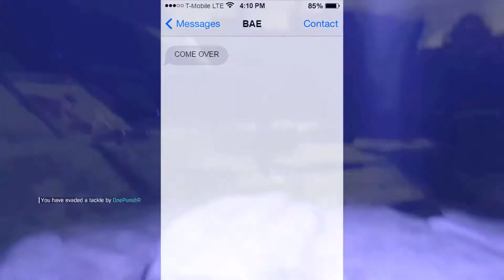Chronicles of LSTAR #2 vs "xbox player"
Can anyone confirm this is an xbox player? he said his id is the same as his psn OnePunshr and please don't take this series seriously, i don't take it serious when im editing it lololol. its just satire and general fun not tryna to mock or expose anybody .